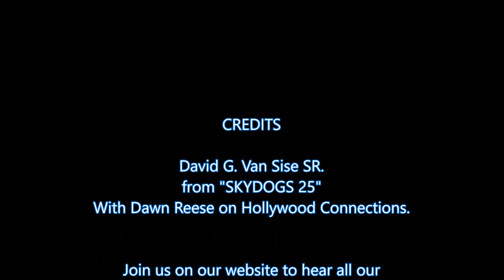My Jan 6th Skydogs 25 appearence on TanTalk radio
David G. Van Sise Sr. appearing to promote SKYDOGS 25 music.